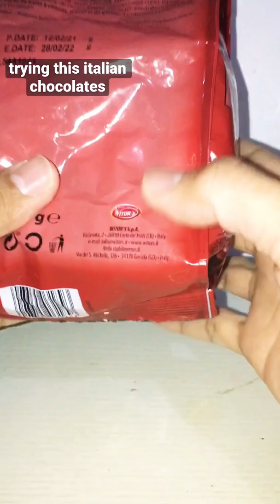Witor's IL Boero Chocolates